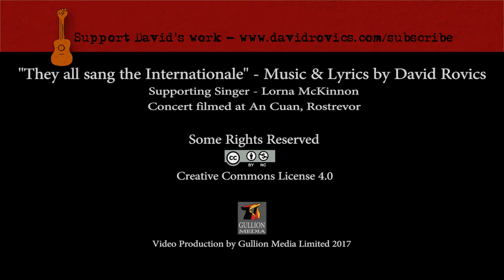They All Sang the Internationale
About the day Katharina Jacob was rescued by Russian troops, on May 1st, 1945.

Live version of a song that appears on the CD and Bandcamp album, The Other Side: